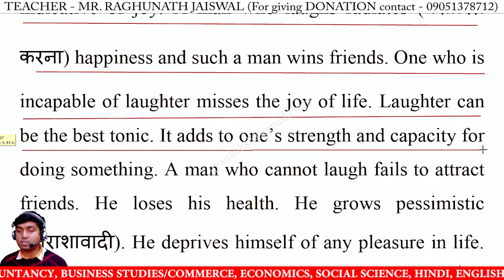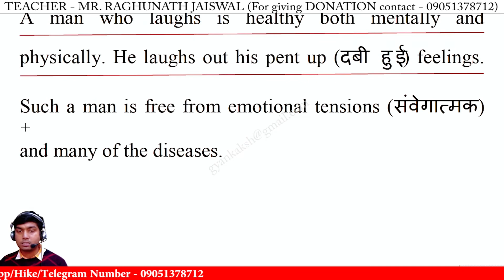It is a great loss to a man when he cannot laugh | Expansion of ideas | Expansion of theme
It is a great loss to a man when he cannot laugh | Expansion of ideas | Expansion of theme | English writing Skills

It is a great loss to a man when he cannot laugh expansion,
It is a great loss to a man when he cannot laugh,
It is a great loss to a man when he cannot laugh expansion of idea in english,
expand the theme It is a great loss to a man when he cannot laugh,
expansion of idea It is a great loss to a man when he cannot laugh,
expand It is a great loss to a man when he cannot laugh,
expansion of theme It is a great loss to a man when he cannot laugh,
expansion of proverb It is a great loss to a man when he cannot laugh,
It is a great loss to a man when he cannot laugh in english,
It is a great loss to a man when he cannot laugh expand the theme